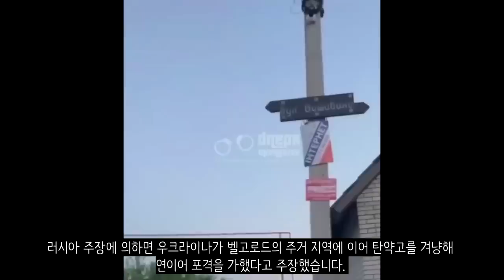우크라이나 전쟁 전황 정리 10월 13일 - 우크라군, 러 본토 포격 맞불